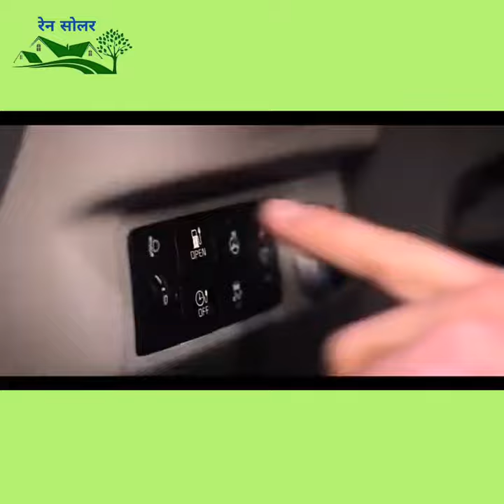Solar Energy Ka Increase Karane Ke Liye Indian Oile Aage Aaya Hai